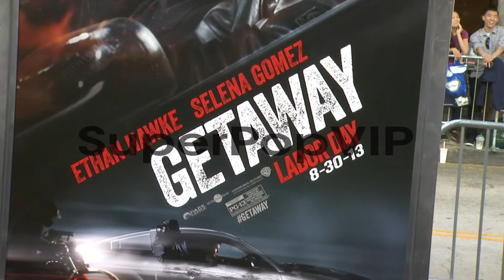ATMOSPHERE - Signage at Getaway Los Angeles Premiere on 8...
ATMOSPHERE - Signage at Getaway Los Angeles Premiere on 8/26/2013 in Westwood, CA.